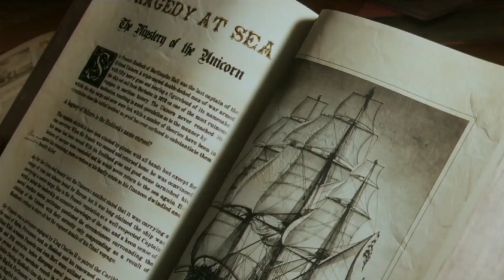6 MUST WATCH Animated Movies in Hindi | Movies Gon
"देखिये: ये 6 शानदार हिंदी एनिमेटेड मूवीज़, जिन्हें देखकर आपकी आँखें खुल जाएंगी! 😍🎬 | Must Watch Animated Movies in Hindi"

0) 0:00
1) 0:27
2) 1:15
3) 2:25
4) 3:18
5) 4:09
6) 4:56

👇 1 click download movie only teligram

"6 मजेदार और दिलचस्प एनिमेटेड मूवीज़ जो आपको दिलचस्पी से भर देंगी। ये एनिमेशन फिल्में हिंदी में उपलब्ध हैं और आपके बच्चों के साथ साझा करने के लिए बिल्कुल उपयुक्त हैं। यह वीडियो आपको न केवल मनोरंजन का अनुभव देगी, बल्कि बच्चों को सिखाएगी और उनकी शिक्षा को भी संवारेगी। तो अभी इन दिलचस्प एनिमेटेड मूवीज़ को देखें और अपने परिवार के साथ समय बिताएं।"

"ये 6 मनोरंजक एनिमेटेड मूवीज़ आपके दिल को जीत लेंगी! यह फिल्में आपको रोमांस से भरी दुनिया में ले जाएंगी, खतरनाक एडवेंचर में डुबाएंगी, और मजेदार कॉमेडी के संग मुस्कराएंगी। इन मूवीज़ का दर्शन ना सिर्फ आपके बच्चों को बल्कि आपको भी खुशी और मनोरंजन की भरमार मिलेगी। तो आज ही इन मनभावन एनिमेटेड मूवीज़ का आनंद उठाएं और अपने परिवार के साथ खास पलों का आनंद लें।"